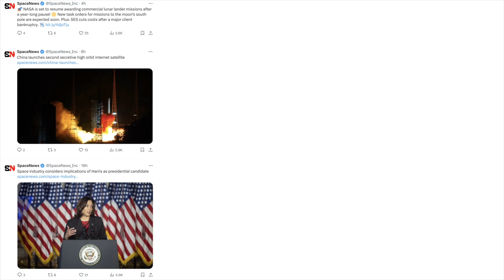Don Claussen, ST Engineering iDirect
In this episode of Commercial Space Transformers SpaceNews Senior Staff Writer Jason Rainbow speaks with Don Claussen, CEO, ST Engineering iDirect.

Key topics of the conversation include virtualization, automation, and the push for standardization in satellite networks, which aim to enable greater flexibility, scalability, and interoperability. Claussen highlights how emerging market disruptors like Starlink have accelerated innovation and adaptability in the industry, shifting from static, long lifecycle deployments to more iterative and dynamic solutions.

Challenges such as operating across multiple orbits and integrating with vertically integrated solutions are discussed, with a focus on reducing operational complexity and leveraging AI for tasks like resource optimization. Claussen underscores the importance of collaboration within the industry and with telcos to establish unified standards for seamless connectivity, citing direct-to-device technologies as a potential catalyst for integration. He also stresses the need for a mindset shift, inspired by the rapid advancements in terrestrial wireless communications, to meet growing consumer expectations for continuous connectivity.

About Commercial Space Transformers

The SpaceNews Commercial Space Transformers video series gives viewers a behind-the-scenes look at the people and companies driving the space industry’s commercial transformation.

The weekly series features 15-minute down-to-Earth interviews with key players in space, ranging from the executives at the helm of some of the market’s biggest disruptors to the bankers and investors helping to finance their journey.

Join SpaceNews Senior Staff Writer Jason Rainbow as he embarks on a mission to learn where the fast-evolving space industry is heading next.

Time Markers

00:16 - Episode introduction
00:56 - Welcome Don
01:13 - What are the advances being made in the ground segment to enable all those next-generation capabilities? And key trends?
04:43 - Market disrupters like Starlink have reshaped the industry, what would you say are the main norms that have changed and what lessons can others in the satellite sector draw from their approach?
06:35 - What would say is the most pressing challenges your satellite customers are facing? And what are you doing to support them?
11:32 - How are you planning on leveraging AI?
13:48  - What external pressures are challenging the need for a mindset shift in the satellite industry? What are these transformation so urgent?
17:44 - We’re seeing a lot of advances in the direct to smartphone market, do you think that’s going to help with integration? And bring Telcos to the negotiating table?